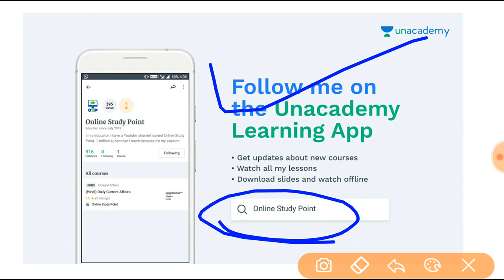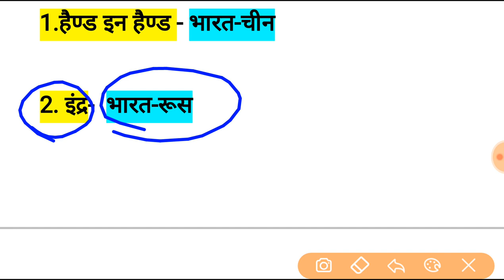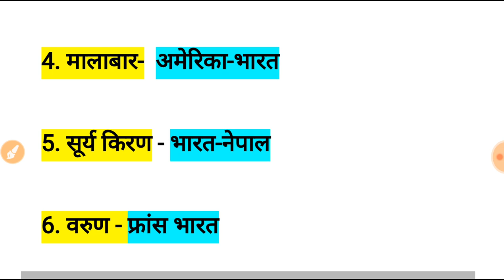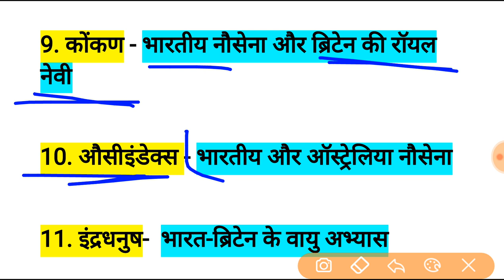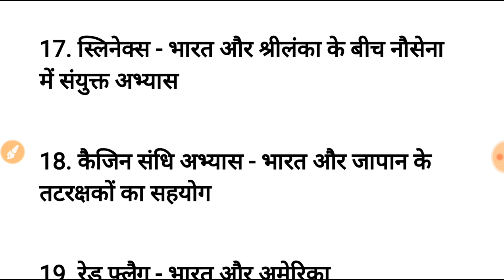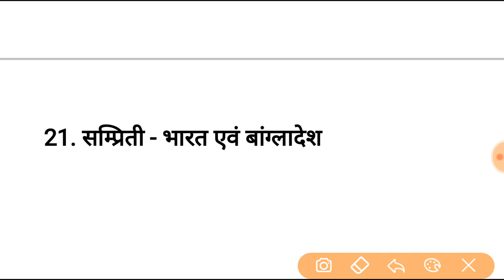भारत का प्रमुख देशों के साथ सेना अभ्यास - रट लो imp for All Gov exams